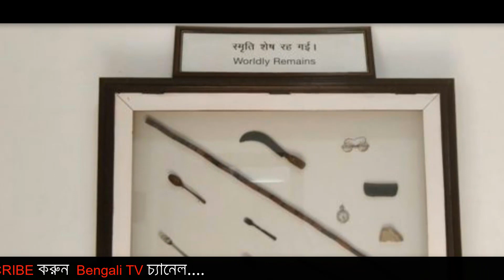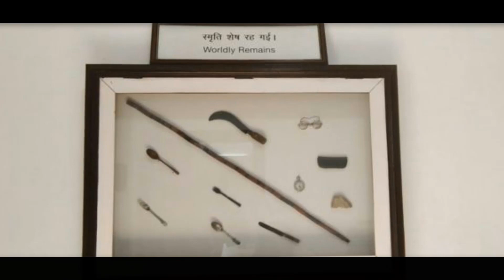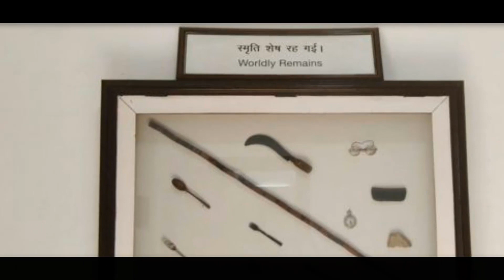দেখুন কেমন ছিল মহাত্মা গান্ধী জীবনের শেষ দিনগুলো !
দেখুন কেমন ছিল মহাত্মা গান্ধী জীবনের শেষ দিনগুলো ! মোহনদাস করমচাঁদ গান্ধী ছিলেন ভারতের অন্যতম প্রধান একজন রাজনীতিবিদ, ভারতের স্বাধীনতা আন্দোলনের অগ্রগামী ব্যক্তিদের একজন, এবং স্বাধীনতার পর ভারত তাঁকে জাতির জনকের মর্যাদা দেয়।

সময় ১৯৪৮ সাল। ৩০শে জানুয়ারি। ভারত ভাগের প্রায় দেড় বছর পরেই দিল্লির বিরলা হাউজে হত্যা করা হয় মোহনদাস করমচাঁদ গান্ধীকে, বেশীরভাগ মানুষ যাকে চেনেন মহাত্মা গান্ধী নামে।

আজ মঙ্গলবার গান্ধী হত্যার ৭০ বছর পূর্তি হচ্ছে।

সারা ভারত ঘুরে বেড়ানো মোহনদাস গান্ধী কেন শেষ সময়ে দিল্লির বিরলা হাউসে থাকার সিদ্ধান্ত নিয়েছিলেন এবং কেমন ছিল তাঁর সেই শেষ দিনগুলো তা অনেকের কাছেই অজানা।

কয়েকদিন আগে আমি গিয়েছিলাম দিল্লির বিরলা হাউজে, মি. গান্ধী কীভাবে তাঁর জীবনের শেষ সময়টা কাটিয়েছিলেন সে সম্পর্কে কিছুটা ধারণা পেতে।

Next Video:
► অ্যালকোহল বাড়াতে পারে স্মৃতিশক্তি ! Alcohol Could Raise Memories ! Bengali TV